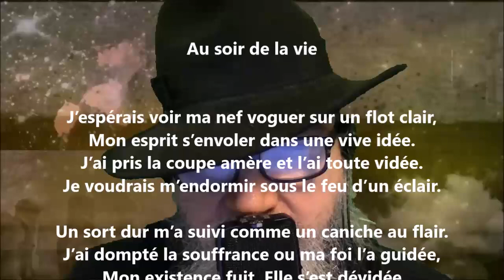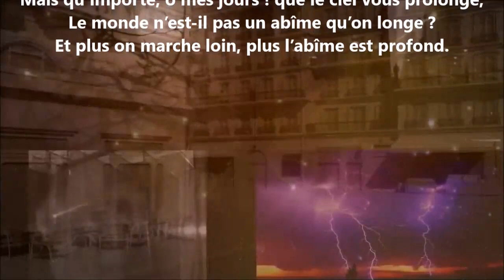Au soir de la vie - Pamphile Le May lu par Yvon Jean